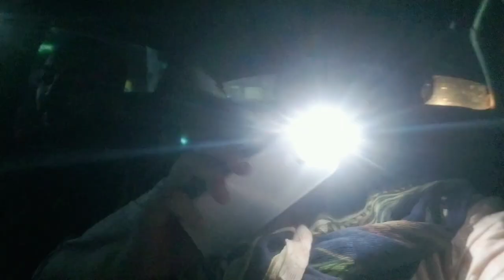zahid khan desi does akhir humne apko pakar liya ? ab apka kya hoga sab log dakh lo ?